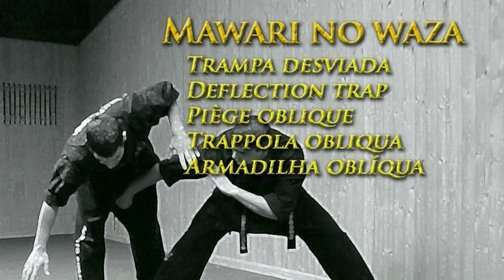Técnica 7/9 - Mawari no waza (Trampa desviada)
Tokui waza 6/9. Mawari no waza
-Trampa desviada
-Deflection trap

Por / By: Alfonso Sánchez-Arévalo & Victor Hugo Antón.

N A C H O · S E R A P I O
-Cinturón Negro 5º Dan y 7 veces Campeón del Mundo de Artes Marciales.